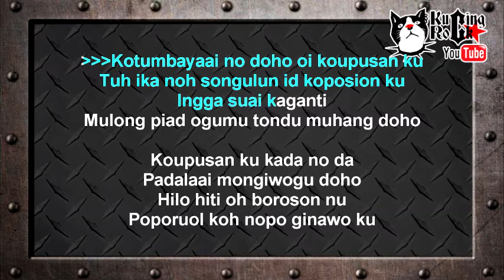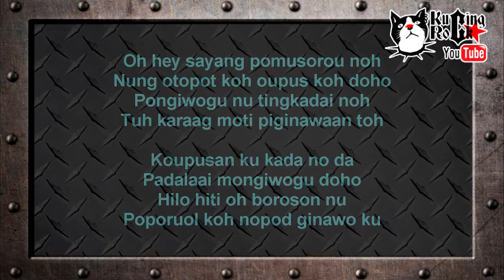Jelison Koupusan Ku Karaoke No Vocal